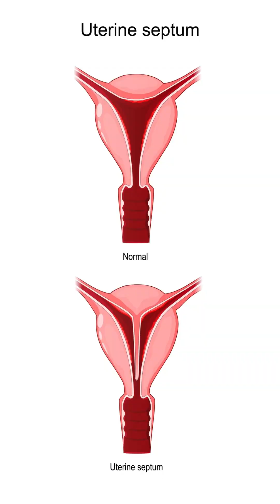Uterine Septum & Primary Infertility: Seeking Answers After 3 Years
The septate uterus is a genetic abnormality and has no known cause.A septate uterus doesn't normally cause problems with conception, but it does interfere with your ability to carry your baby full term. In fact, up to 40% of women with septate uteri have miscarriages.Women with a septate uterus can have a normal reproductive life, but it may add complications to pregnancy. There is a higher risk for miscarriage, premature labor, or breech presentation (when the baby's feet come out first), which usually requires a Caesarean section. A septum between uterine cavities may not have adequate blood supply to sustain an embryo. That means if an embryo implants upon it, there may be an increased chance for pregnancy loss.However, if you're struggling to conceive or experiencing recurrent miscarriages, septum resection surgery can remove the septum and potentially improve your pregnancy outcomes.Doctors can treat a septate uterus with a surgery known as a metroplasty. Currently, doctors perform this procedure with a hysteroscopy. The hysteroscopic method lets them treat patients within the uterus without needing an outer abdominal incision.

Book your appointments now!